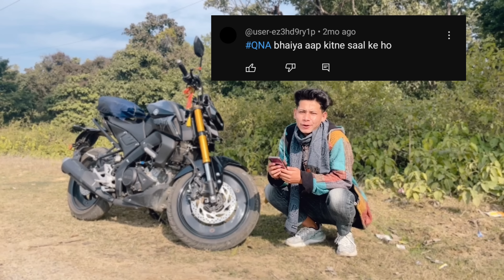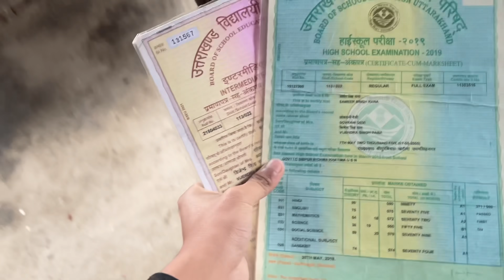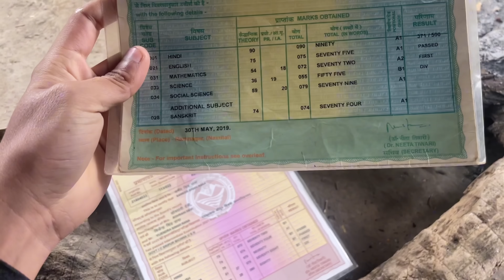Finally Buying A New Car From YouTube Money 😍! QnA Video